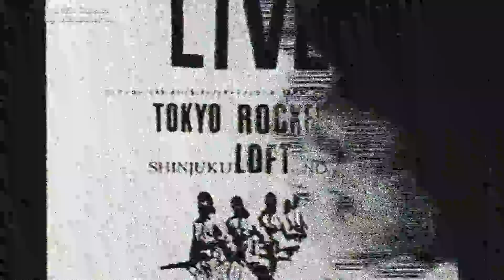Finger 5 / The SS - 恋のダイヤル６７００ (Love Call 6700)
Rin rin rin...

Asu wa sotsugyo shiki dakara
kore ga saigo no chance da yo
yubi no furue wo osae tsutsu
boku wa dial mawashita yo
kimi no telephone number 6700
Hello!

anata ga suki shinu hodo suki
kono ai uketomete hoshii yo
otoko rashiku iitai kedo
dokidoki tokimeite ie nai

Rin rin rin...

anki suru no wa heta dakedo
kore wa ishyo wasure nai
kimi to boku to wo tunaideru
tatta hitotu no mono dakara
Hello!

Asu wa sotsugyo siki dakara
ore wa dial mawasita yo
Hello!